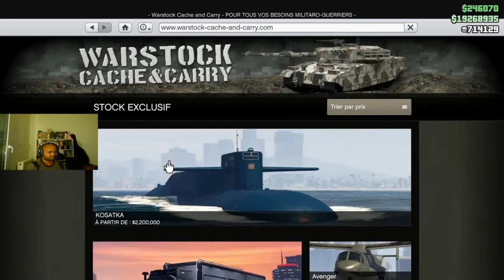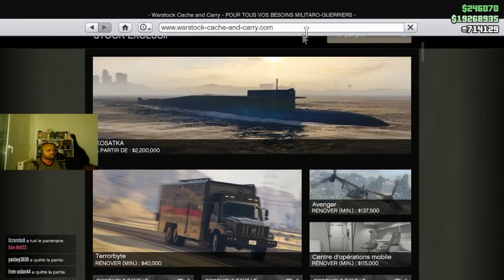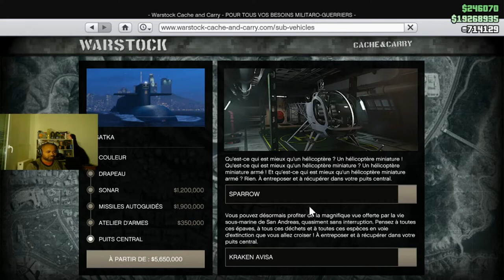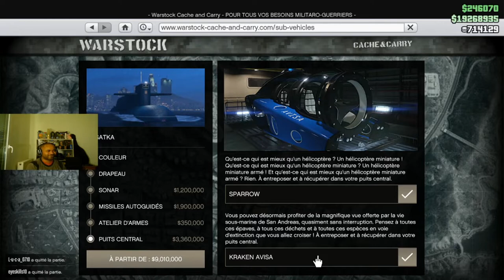GTA 5 online - J'ai rencontré Mr Miguel Madrazo et Mr Pavel